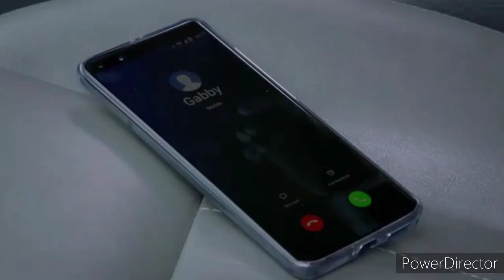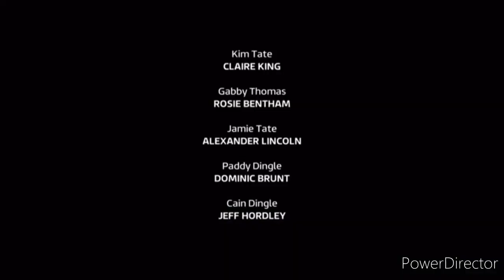Emmerdale- Kim and Diane Confronts Gabby Over Her Wedding Plan & Jamie Crashes Into a Lake (23/9/21)